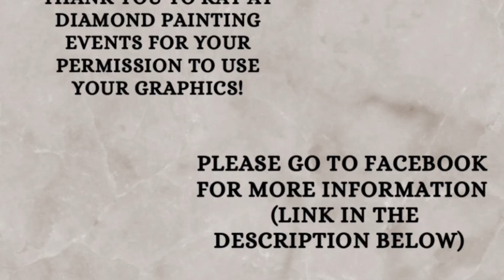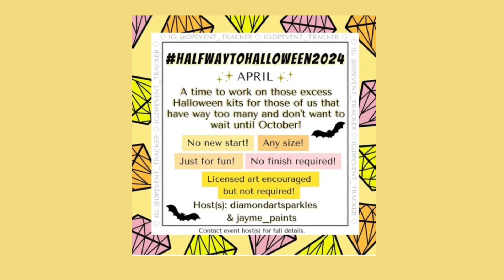Diamond Painting Events - November 29 2023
Hello! Thanks for stopping by. I hope you find this content was worthy for a watch and please think about doing all the You Tube-y things to help me get more eyes on this video and my channel. I would greatly appreciate it.

Please note that I have received permission to use all graphics in this video. For more information about the events posted, please go to the following:

Diamond Painting Events

Instagram only events
Dpevent_tracker

Kim